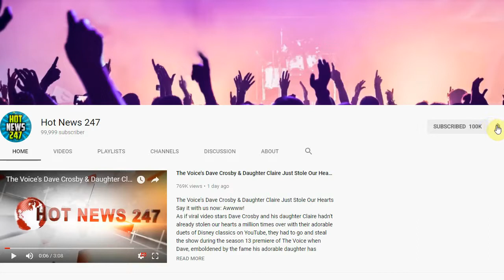Jasmine Tookes Says This Product Is the Secret to the Perfect Selfie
Are you ready to take a Victoria's Secret Angel-level selfie?